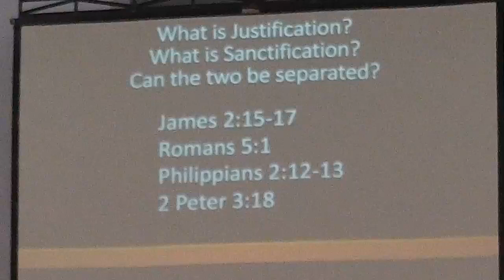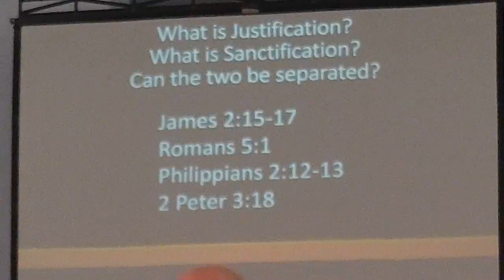Band of Brothers - September 9, 2020 - Randy Bossom